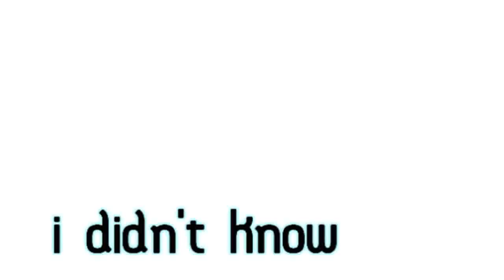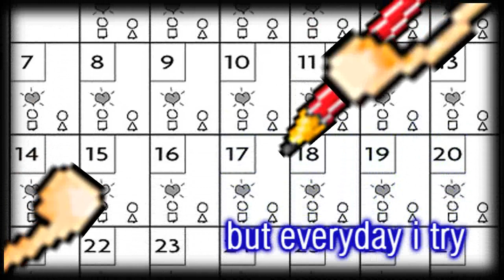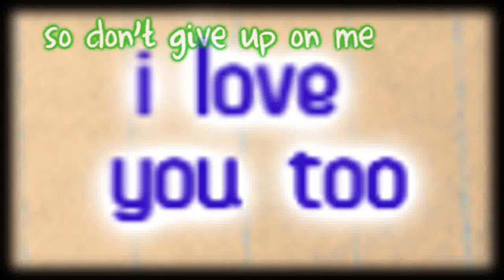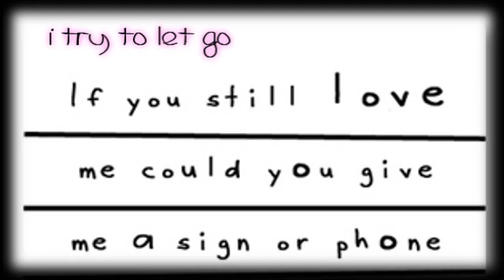MMV: Let Go lll900.SUB.SPECIALlll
WATCH IN HD! READ READ READ READ READ
this is for lovely Mimiiee & MrLiLnErDiE
2nd n 3rd winners from the s.v. category.
ok, i tried to animate this video
and i dont know why...??
but e animation appears differently
the mouth went out of place
& i did some errors
i love (still) you = i (still) love you
so forgive my blunder.
story:
let go is one of my current fav songs.its rather sad. so here goes the story. GUY leaves the GIRL. for what-so-ever-reason. so this MMV, shows why they regret leaving each other. GIRL didn't treat her bf well. she kinda neglected him. & GUY thought that GIRL didn't love him for real. but when he look back at those memories they had, they love & miss each other a lot. so it has flash backs. so ENJOY~

♥ WRITTEN WITH LOVE , JANNA
thanks a lot!
honors(gee. thanks!):
Song: Let Go
Artist: Kristine & DJ Sancho
Images: wear your heart on your selves blog